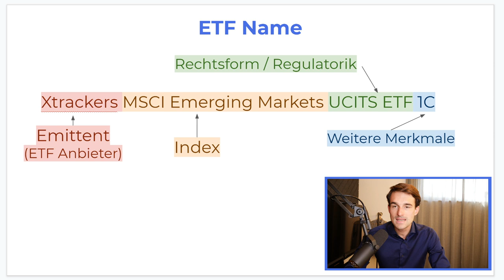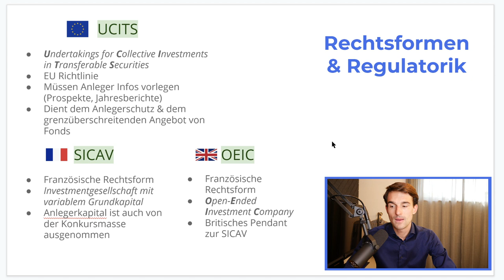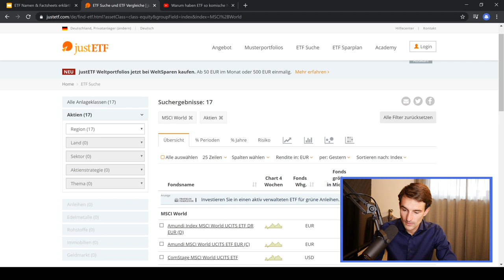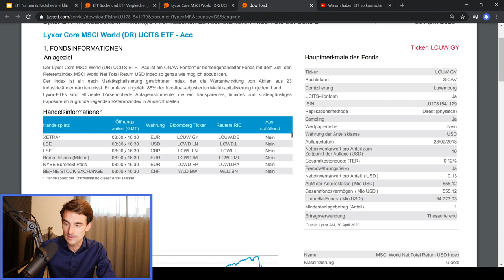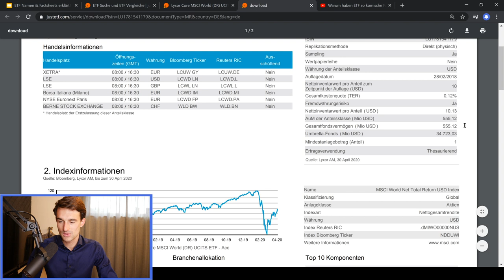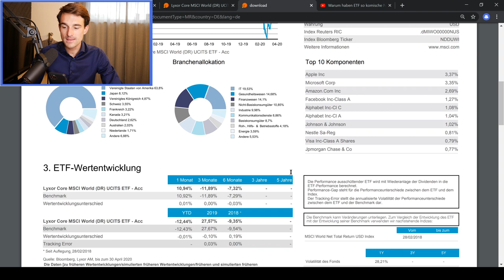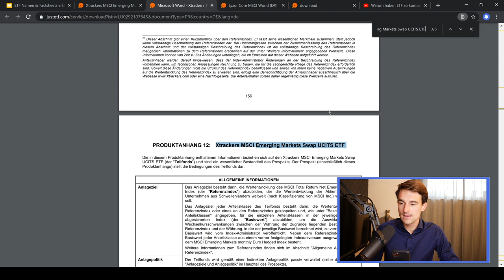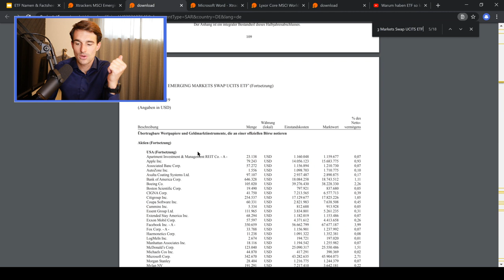ETF-Factsheet Analyse: ETF-Fachbegriffe einfach erklärt! | Finanzfluss Live-Stream & Q&A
Wir nehmen mal ein ETF-Prospekt genauer unter die Lupe!

ℹ️ Weitere Infos zum Video:

Heute analysieren wir mal ein ETF Factsheet und erklären, woraus ein ETF besteht, welche die gängigsten Fachbegriffe sind und was kryptische Abkürzungen wie z.B. UCITS, Acc., Dist. usw. eigentlich bedeuten. Viel Spaß!